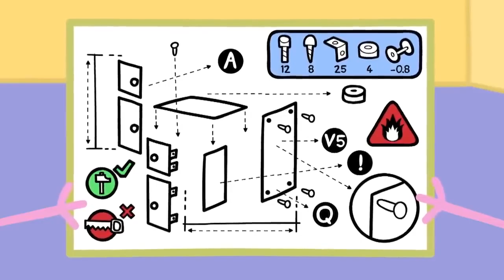Peppa TV | Peppa Pig's New Year Music Party